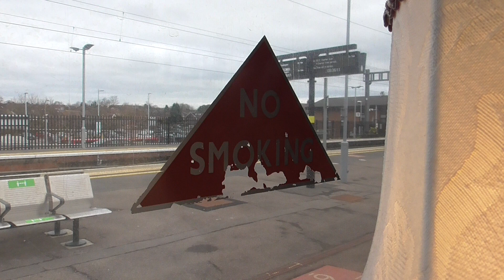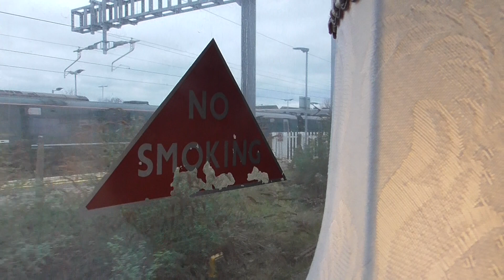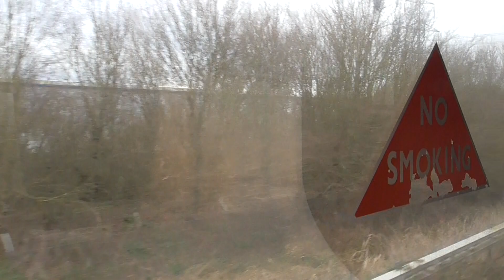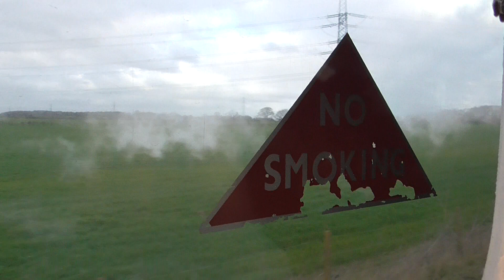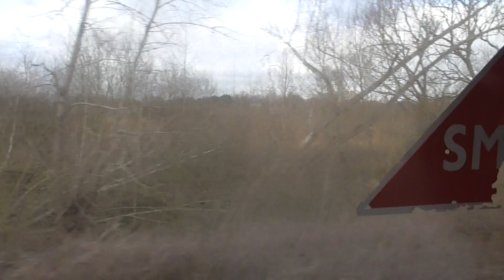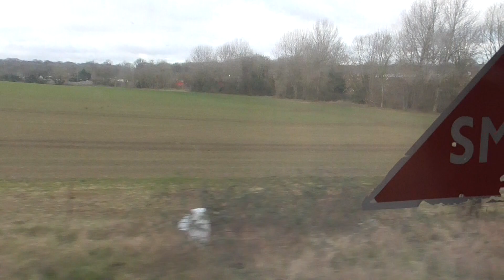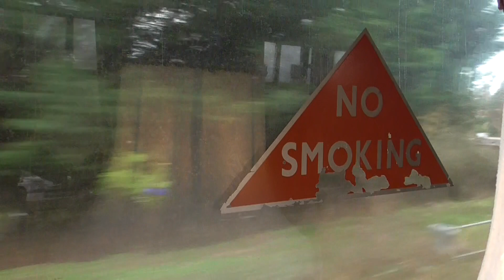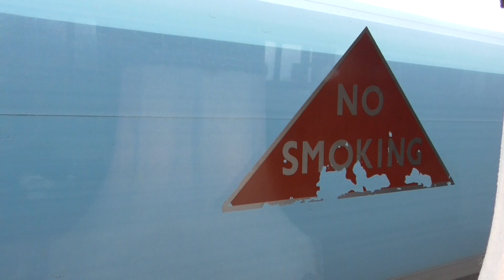A Train Ride on A3 No 60103 Flying Scotsman on The Cotswold Venturer from Didcot Parkway to Oxford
I went on this steam tour from Reading to Worcester Shrub Hill on Saturday 5th March 2022. As this tour was from London Paddington to Worcester Shrub Hill on that day. And I had a great time on this loco as well. Also this loco is coming up to his overhaul soon. So it was great to have ride on LNER A3 Loco. And I was on First Class as well. And this loco was on way to get move water outside Oxford station.